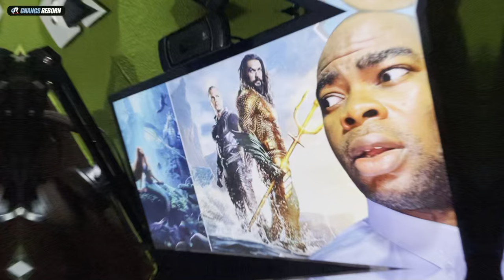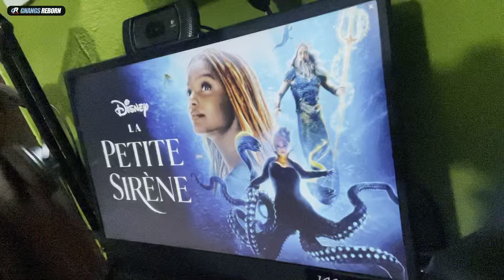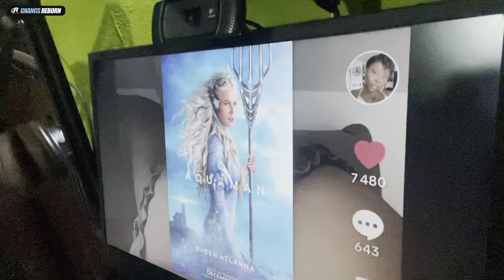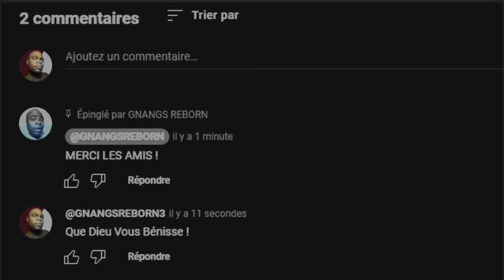Un Commandant est allé voir de ses yeux le monde des sirènes des eaux